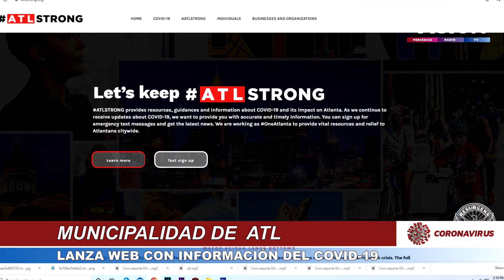🔴 CORONAVIRUS EN GEORGIA ... 26 DE MARZO 2020🦠Actualizaciones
🔴 CORONAVIRUS EN GEORGIA ... ÚLTIMO MOMENTO 26 DE MARZO 2020🦠Actualizaciones 🦠

🦠Evolución del COVID19 en GEORGIA